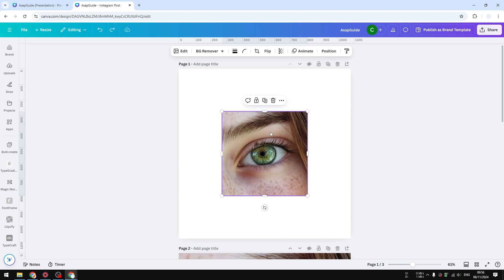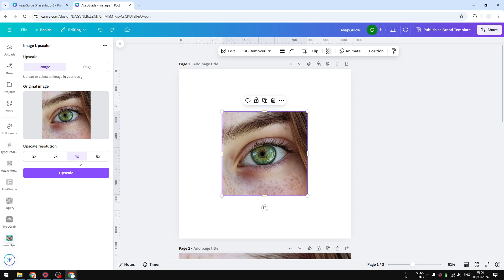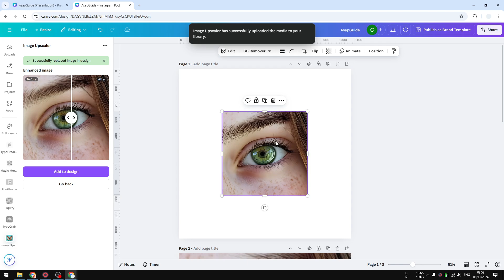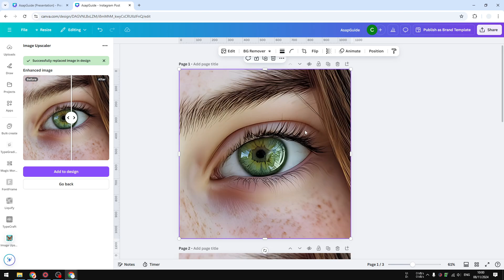How to Make Canva Images Higher Resolution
👉 In this video, learn effective techniques to enhance the resolution of your Canva images, ensuring they look crisp and professional. Discover easy-to-follow steps that will elevate your graphic design projects in no time.